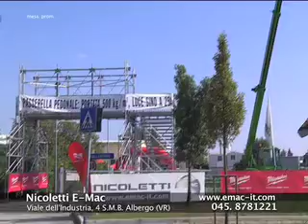Nicoletti E-Mac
preview